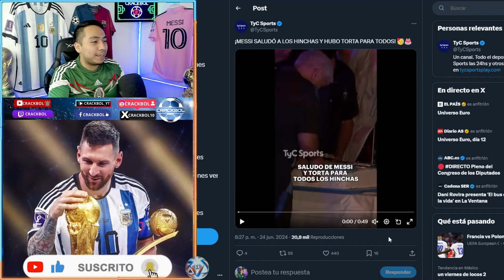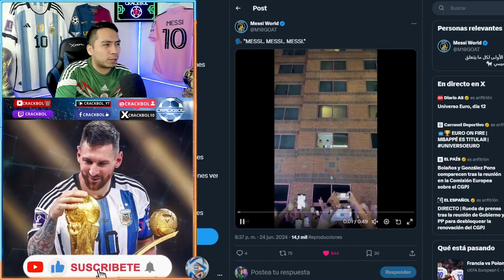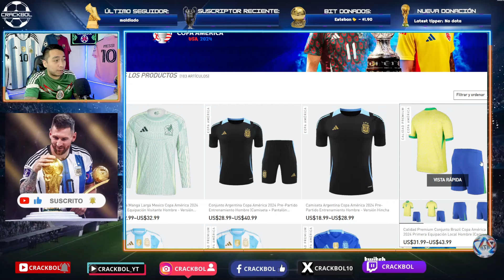🚨 Hermoso gesto de MESSI con sus fanáticos por su cumpleaños 🤩 Es la mejor persona posible ✅️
COMPARTE